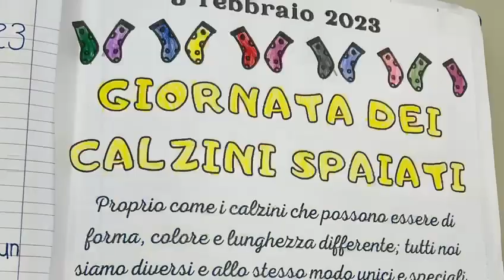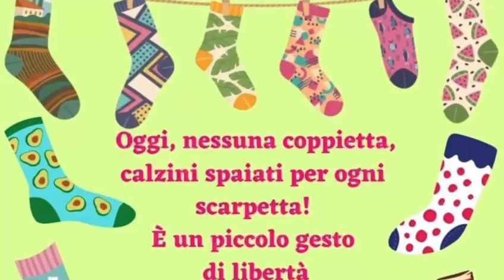Calzini spaiati 2023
La giornata dei calzini spaiati delle classi 1A e 1B della scuola Primaria plesso "Collodi".